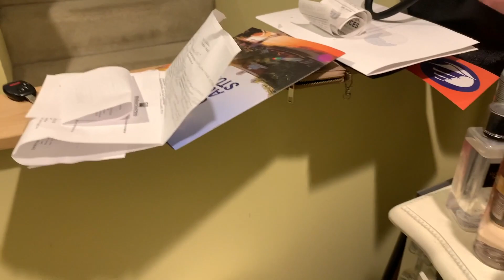Clean My Room with Me! | Quarantine Edition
Let's be friends!!